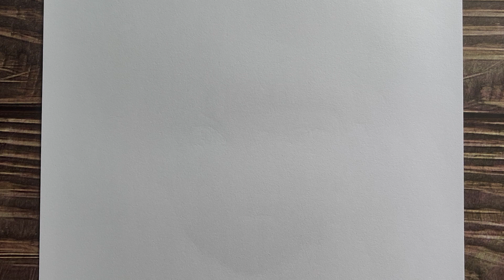Easy anime sketch | how to draw Madara - [Naruto] | anime boy drawing step by step for beginners